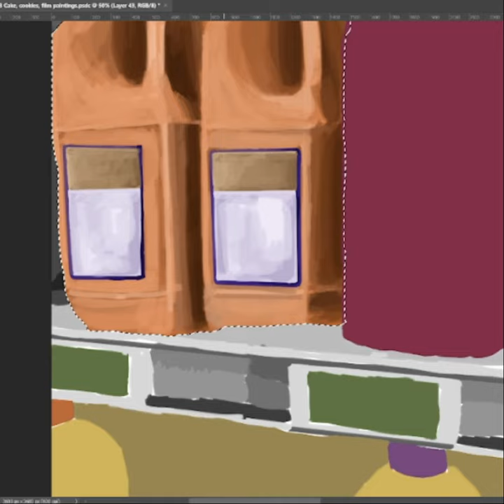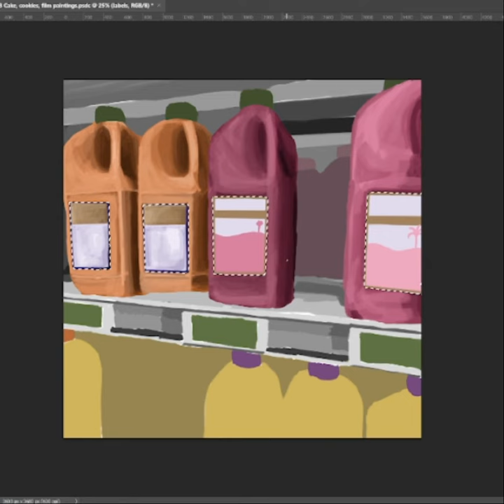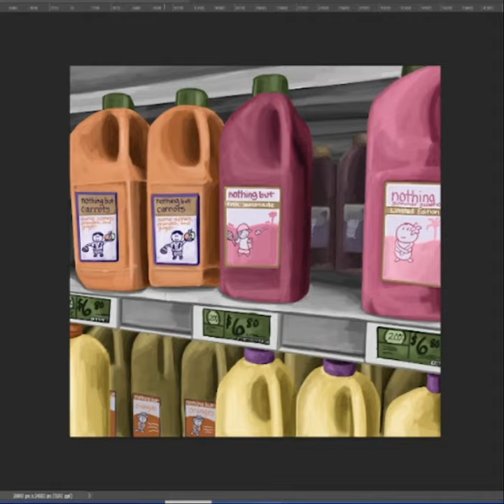Juice Digital Painting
Step-by-step digital painting.  See my process and learn!!!